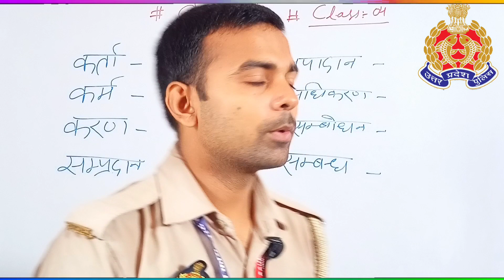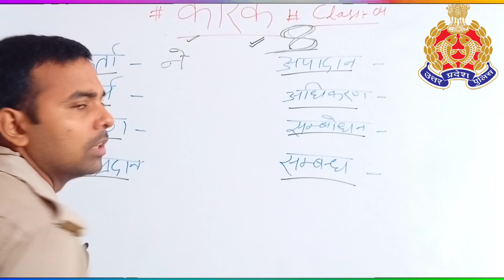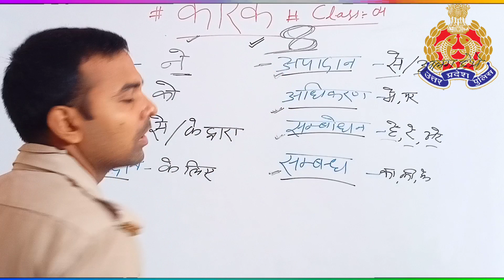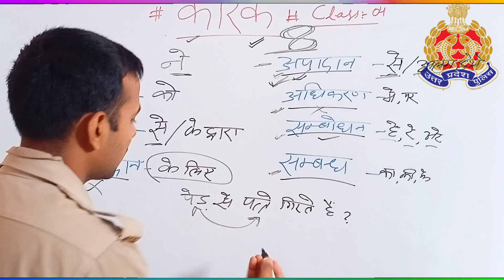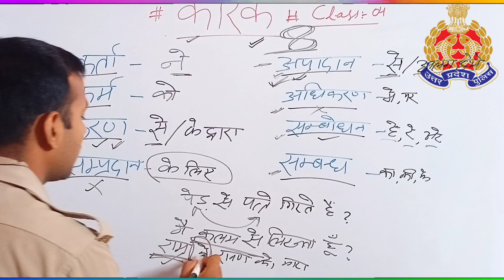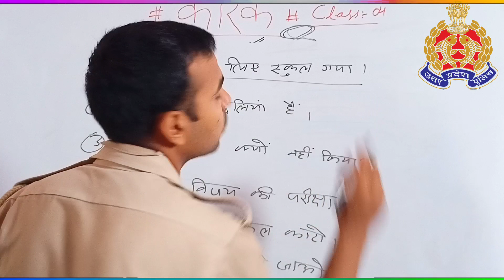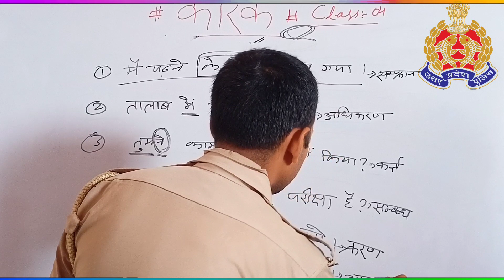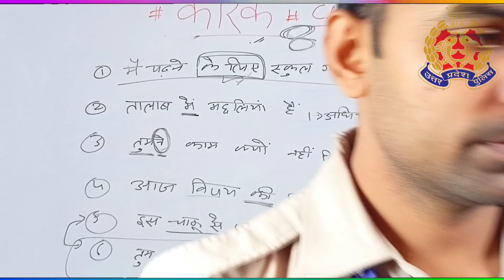Class 04 | Hindi karak | कारक | Hindi For Up Police | Hindi Grammar | hindi for upsssc pet 2023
YOUR QUERIES 👇
hindi grammarupsihindi grammar karakupsi new vacancy 2023karak hindi grammarhindi grammar karak ke bhedupsi syllabusupsi 2023upsi latest news todayup si hindi practice set by ankit bhatiup si hindi classesUp si hindi practiceupsi hindi classUp si hindi marathonhindi by vivek sirupsi hindi classesup police constable hindi classupp hindi classes 2023

UP Police Constable 2023 | Hindi practice set For Up police | UP Police hindi Class | ssc gd hindi

up policeconstable vacancy 2023 kab aayegi